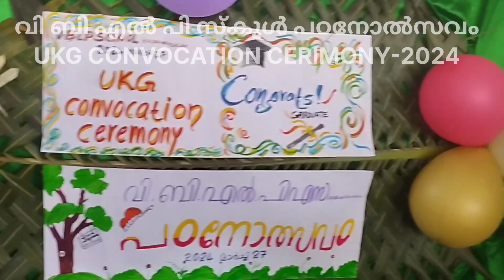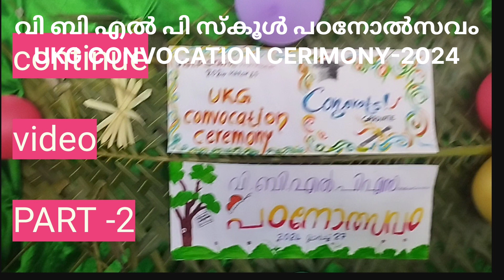❤️വി ബി എൽ പി സ്കൂൾ കൈപ്പമംഗലം🙋 trending switchon creations#